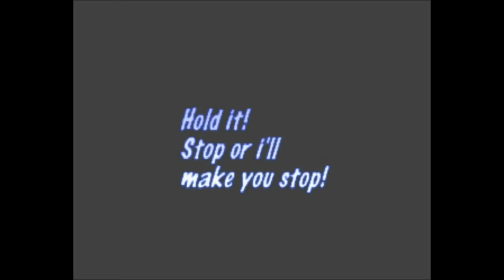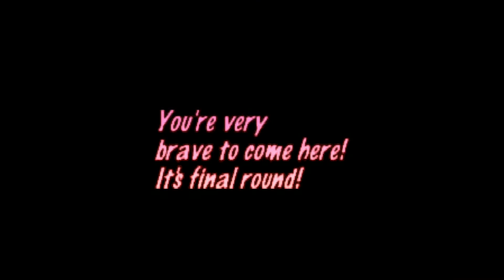Legend of Legaia Playthrough Part 57 ~ “Baka Fighter”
Minigames FTW!

If you enjoyed this video, please consider giving it a thumbs up or sharing it with your friends. Leaving me a comment always brightens my day, too! ♥